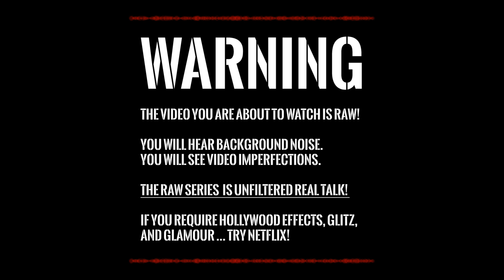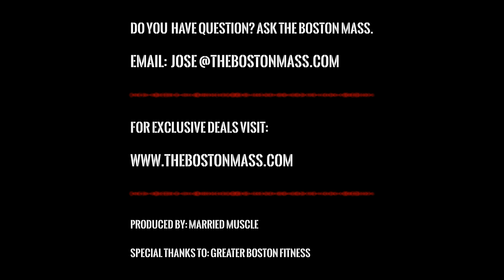I Can't Stop Eating! | Overeating: Tips & advice to STOP OVEREATING. [4K]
TOPIC:
I can't stop eating
Tips/Advice to stop overeating.
Are you eating too much? Tips and advice to stop overeating.